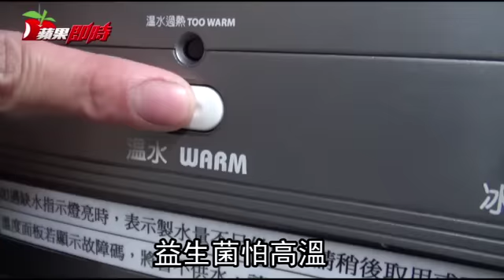3撇步吃益生菌 效果更加分 | 台灣蘋果日報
益生菌可補充腸道內好菌，有助於改善便祕、強化免疫系統，許多爸媽愛買給小孩服用，不過吃錯可能讓效果大打折扣。藥師黃建達表示，益生菌也是一種細菌，如果正在服用抗生素藥物，最好要錯開服用時間，兩者至少間隔2小時，還有掌握3個原則，可以讓服用效果更加分。